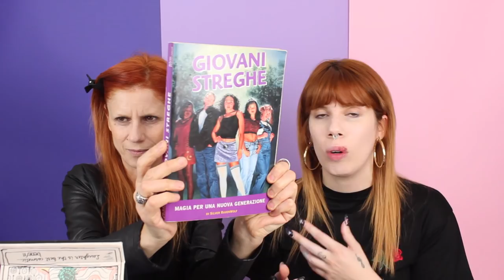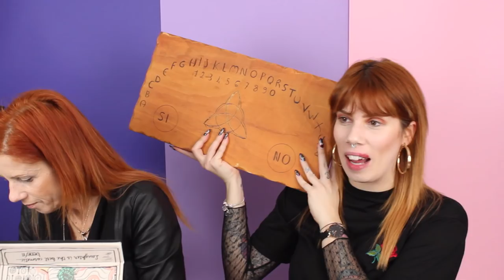IO E MIA MAMMA ERAVAMO STREGHE! Get Ready With Wiccans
DOMANDE FREQUENTI:

Vlog No CopyrightSound,Soundcloud, Libreria Apple, oppure uso le mie canzoni!
21Agosto1990 (LEONE, ROARR)
•D O V E  V I V I?
Gallarate, Los Angeles, New York, Amsterdam...

Sorridete, SEMPRE!